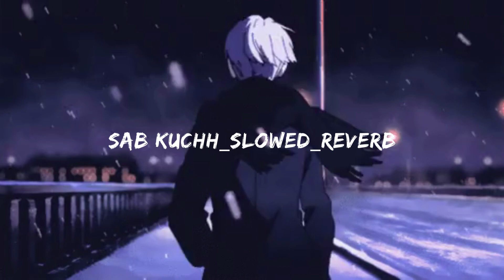Sab Kuchh slowed reverb